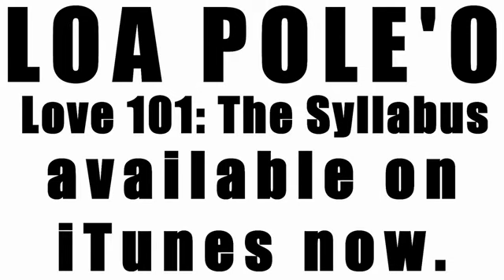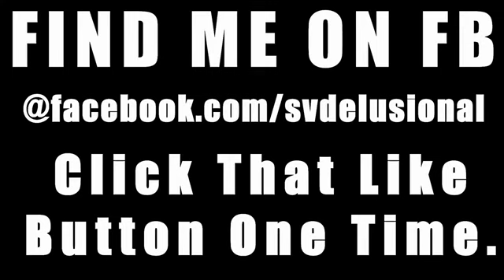BREAK UP- LOA FT. MILLZ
VIDEO SHOT AND PRODUCED BY SIONE VIMAHI OF SV DELUSIONAL